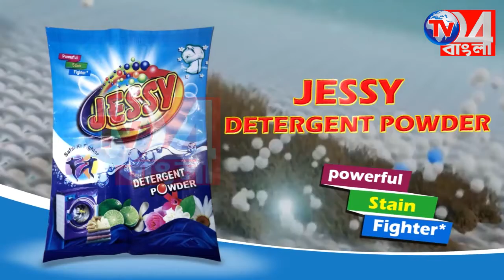ধান বোঝাই ট্রাক উল্টে বিপত্তি, যানজট বড়ঞা রাজ্য সড়কে